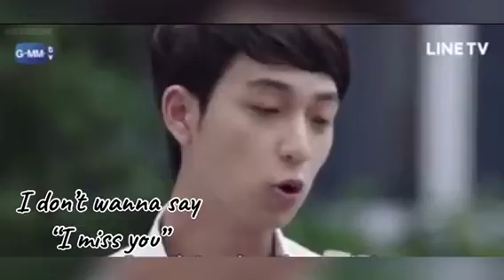Traffic x Andrew || Nanon x Chimon “What If I Told You That I Love You”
Traffic x Andrew Bromance
from Blacklist The Series